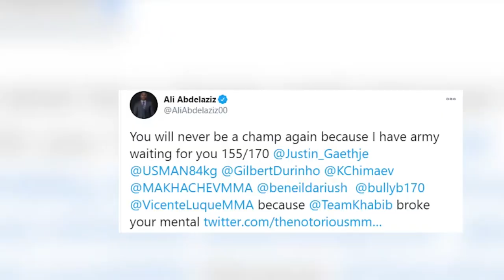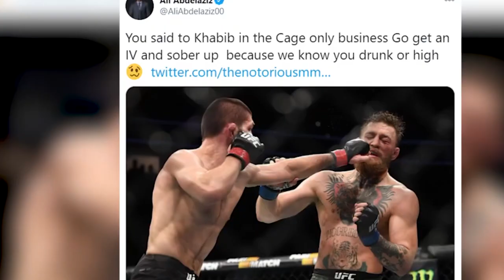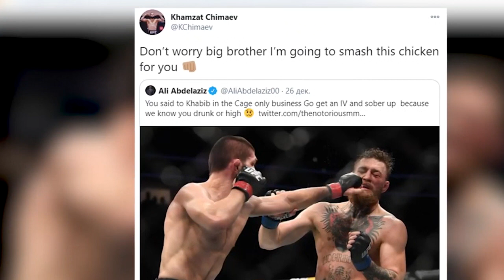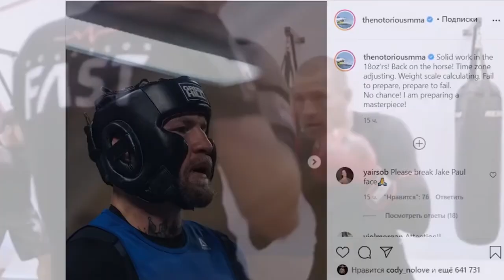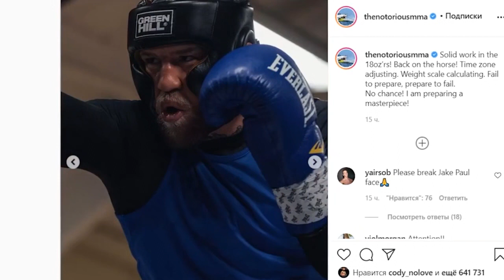ХАБИБ ПУЛ ТАЙЙОР, ҚАЙТСАНГ БУЛАДИ / КОНОР ВА ХАБИБ ЖАМОАСИ ИШКАЛ